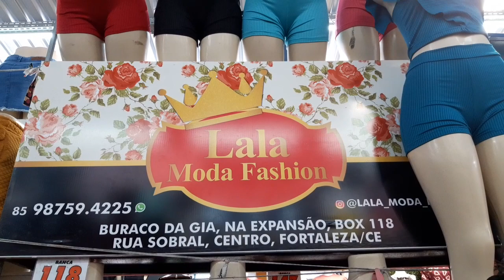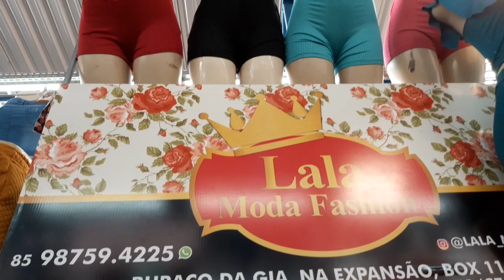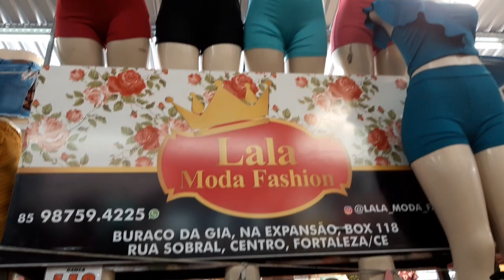Roupas no Atacado R$10 Malha Canelado Lala Fashion Feira da Madrugada Fortaleza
Adoro, vem conferir!
Hoje fiz uma super visita e fiquei surpresa com a variedade de modelos, blusas, macaquinhos, conjuntos e muito mais!
Essa loja tem varios modelos por apenas R$ 10.00
Aproveita!

Pedidos

Buraco da Gia Setor expansão